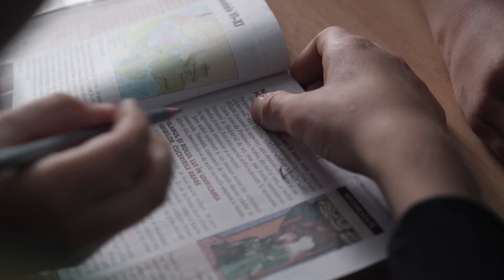Educație de calitate pentru toți copiii